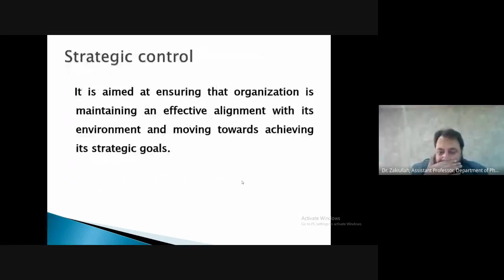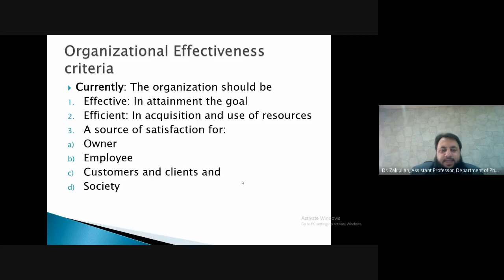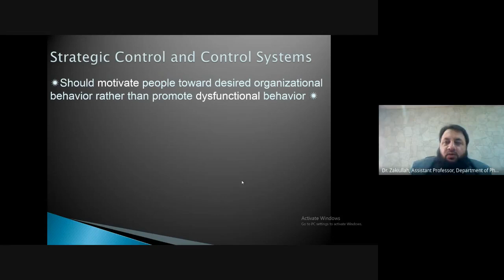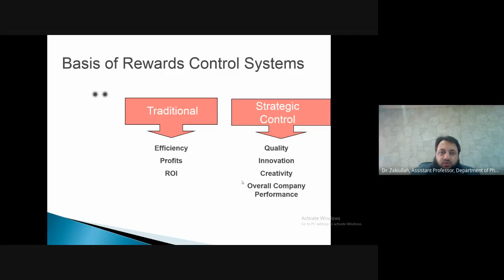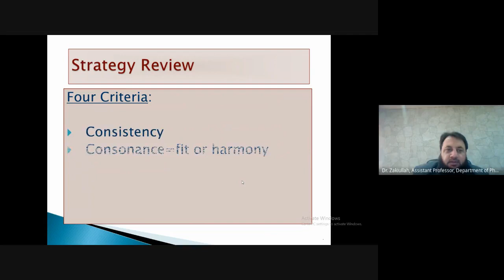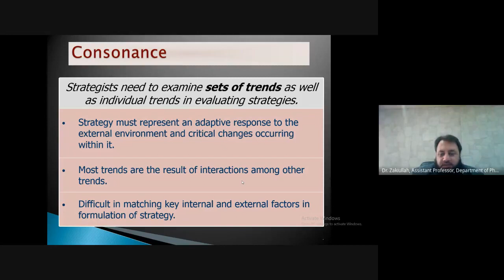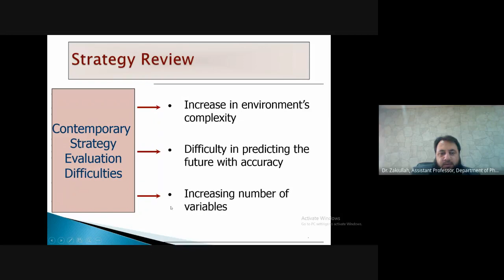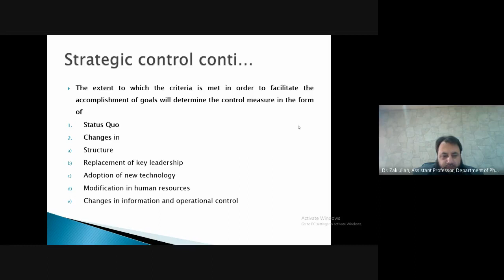Strategic control mechanism Lecture 42021 01 25 at 22 11 GMT 8